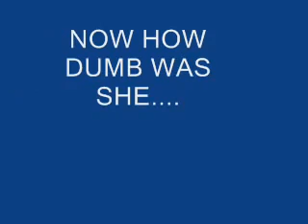Mechanics love to deal with women